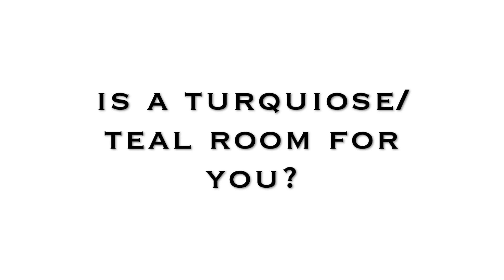Color Palette: Turquoise & Teal Home Decor Ideas | Home Design | And Then There Was Style